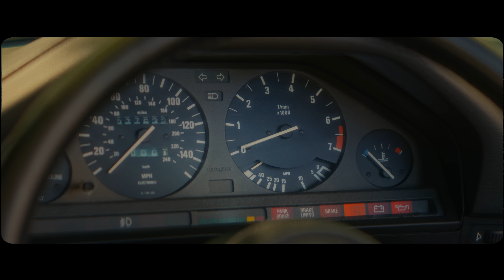Łobuzy - Chodź ze mną (Oficjalny Teledysk)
Łobuzy - Chodź ze mną

Management: Izabela Sołowska IZZI MEDIA

Tytuł: Chodź ze mną
Słowa/muzyka: Łobuzy
Produkcja: Łobuzy
Chórki: Kamilka
Mix/Master: Jarosław Baran

TELEDYSK:
Production/director: Stykky Media
Camera: Tomasz Styka
Set manager: Michał Styka
Edit: Tomasz Styka, Sebastian Augustyn
Post production: Sebastian Augustyn
Gaffer: Bartosz Pelc

Modele: Magda Karwacka, Igor Łubkowski

Wsparcie na planie: Dzidzia
Zdjęcia: Wanessa Kaczmarek

Make up: Mateusz Przybylski
Stylizacje: Paula Jarosz